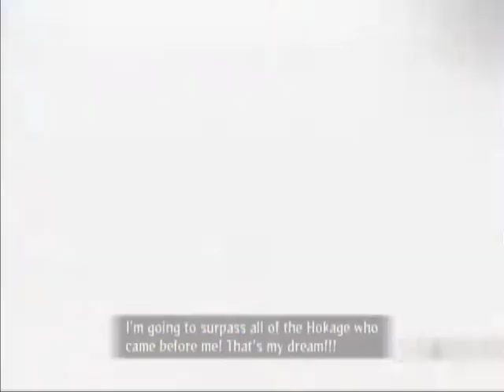Naruto Ultimate Ninja Storm Revolution Demo Rank Match: Trigungunsmoke08 vs asureymisa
We were dead even through out the entire fight, not one of us was going to lead up even for a second. He made one careless move that gave me a win, i was a little speechless to win like this.